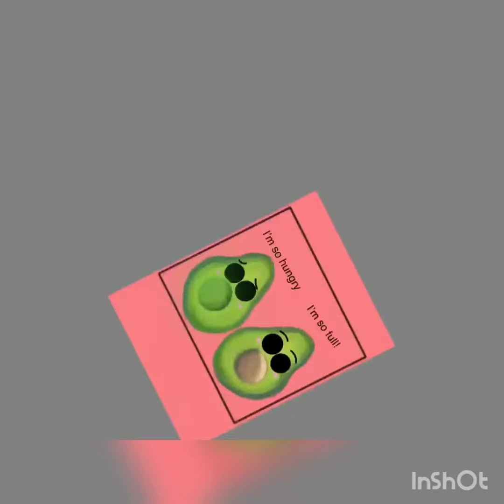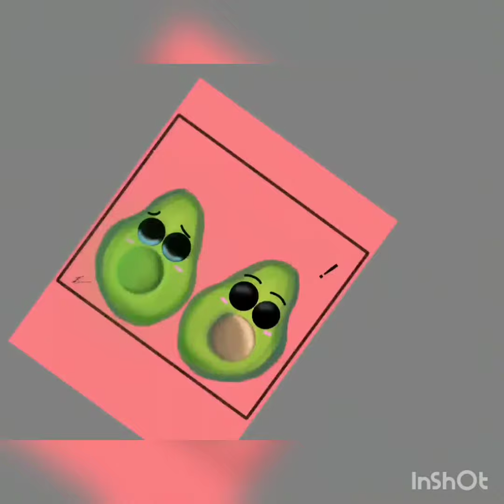Avacado digital art tutorial! On Adobe illustrator mobile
Easy tutorial on how to draw a cute avacado on Adobe illustrator.